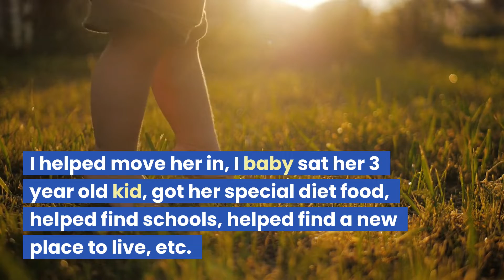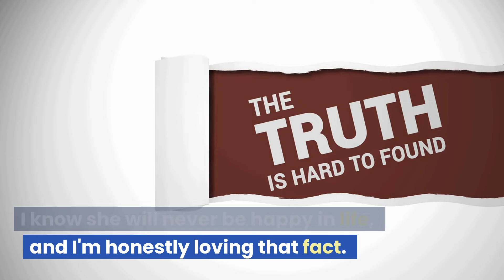Karma Got My Cheating Boyfriend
Karma is a real thing and it's always watching. So if you're looking for a Reddit relationship or cheating story that might have gone wrong, you might be out of luck. In this video, I'm sharing with you all the latest update on the Reddit cheating stories. As you can see, karma is a real thing and it's always coming for cheaters. Be warned; these stories might make you cry.